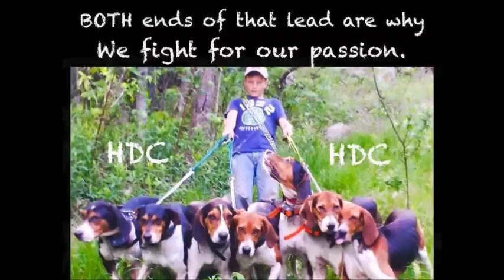TheBeagleMan and Catfish Rabbit Hunt in VA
TheBeagleMan and Catfish are back at it ...